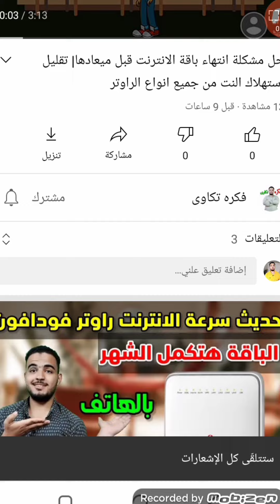Franco birthday song happy birthday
happy Birthday Franco
You like the content and would like to support AbdUlrahman. You can do this with very simple needs